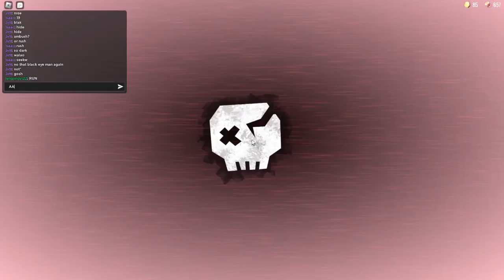Doors with friends ( w/ Isaac, Jing Yi )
REAL